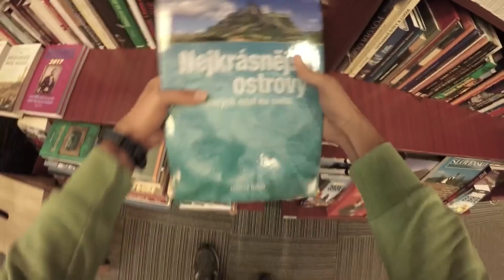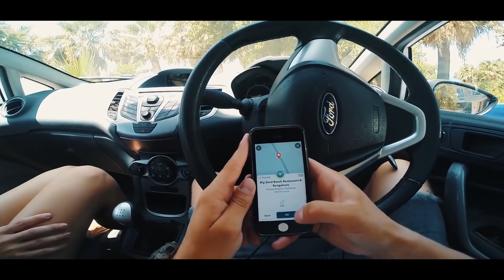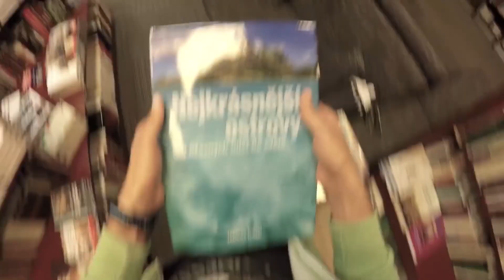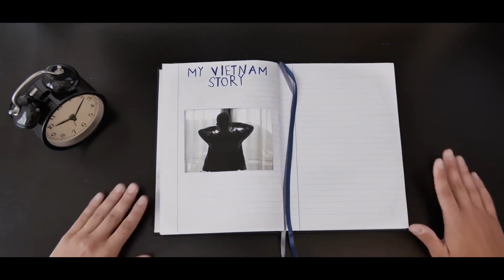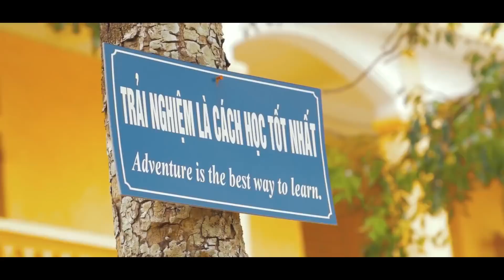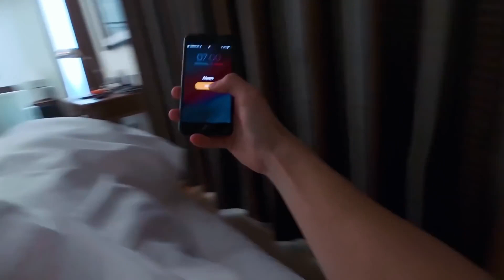My Favorite House Music Mix 2020